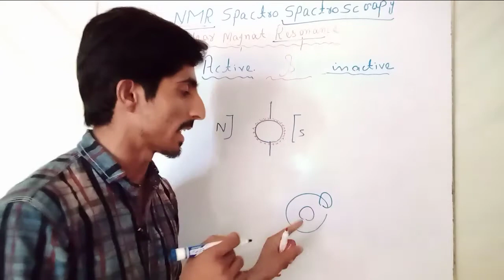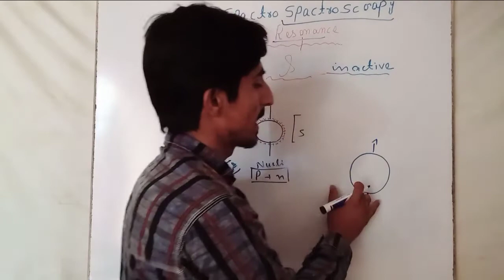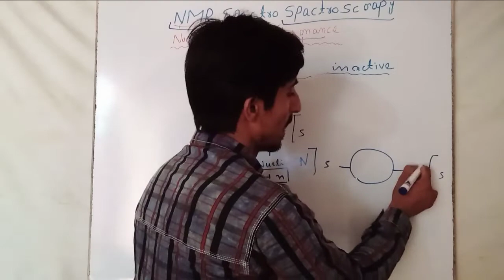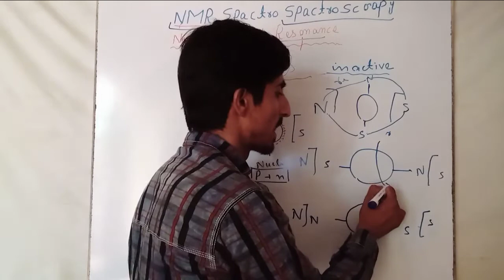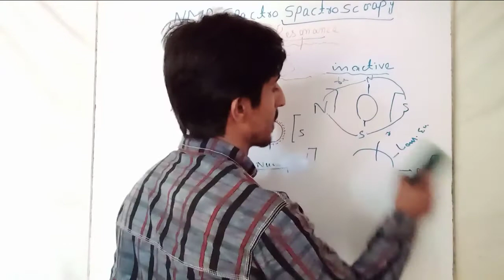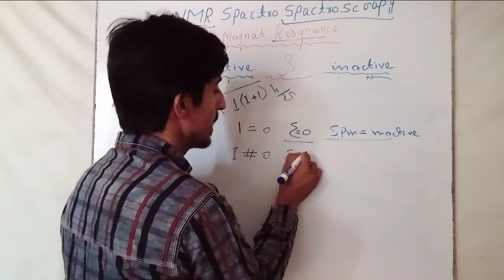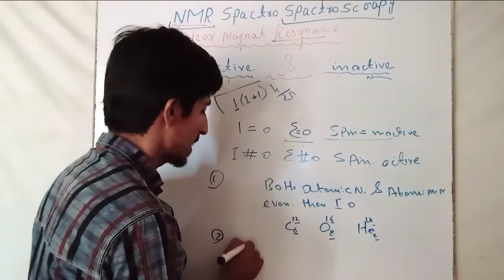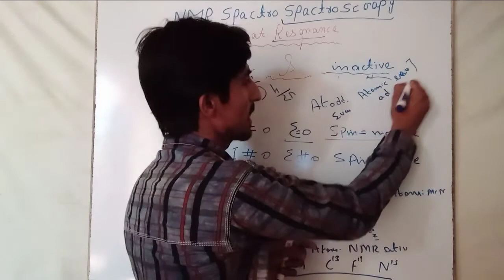NMR spactroscopy||Nuclear Spin||NMR Active and inactive Atoms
Class MSC 3rd year and Final year
Subjact Chemistry
Chapter Spactro scoapy
Topic name Nuclear Spin NMR Active and inactive Atoms
This video explain the Nuclear Spin NMR Active and inactive Atoms

if you want more successful in life for more videos about chemistry Science Math English grammar and motivational videos Subscribe my YouTube channel and share with friends get more information about this subjets